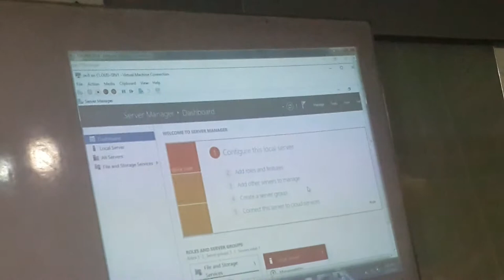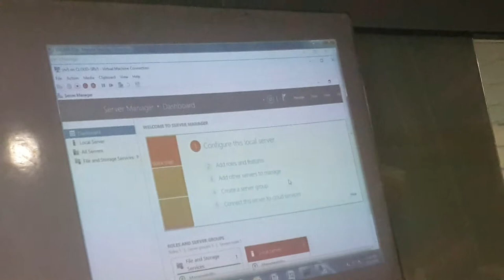MCSE 2016 Hypervisor Part Eight